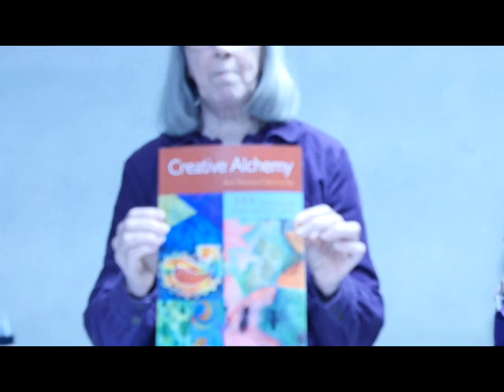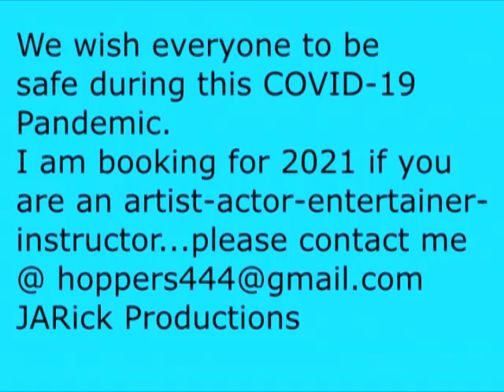Mid-Missouri Art News #38 A Glenda Miller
Rick Jey interviews Fabric Artist Glenda Miller of Tipton Missouri who also demonstrates how to dye your fabric.